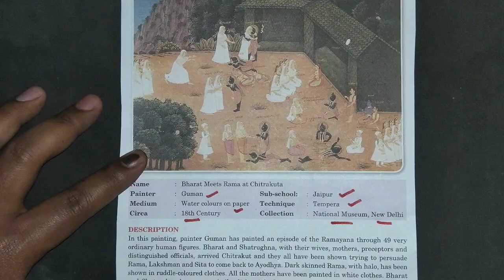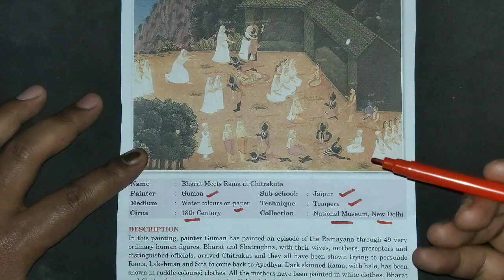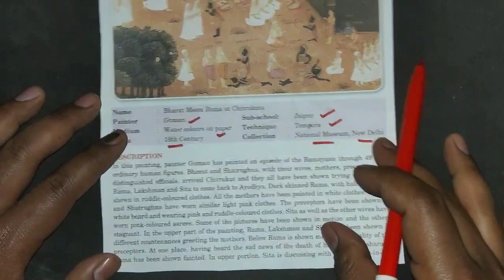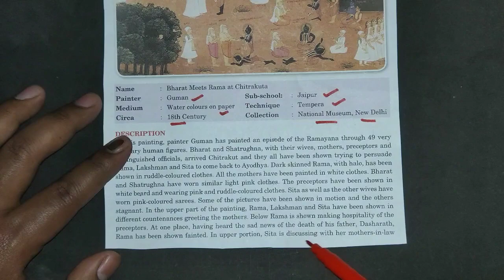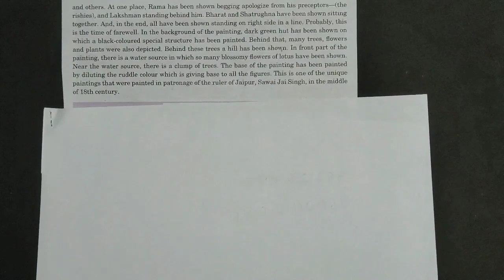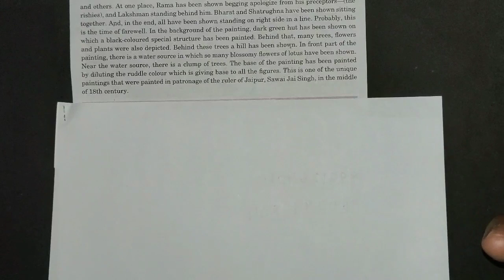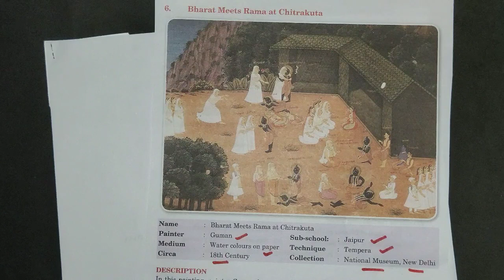BHARAT MEETS RAMA AT CHITRAKUTA || RAJASTHANI MINIATURE PAINTINGS || FINE ARTS || CBSE